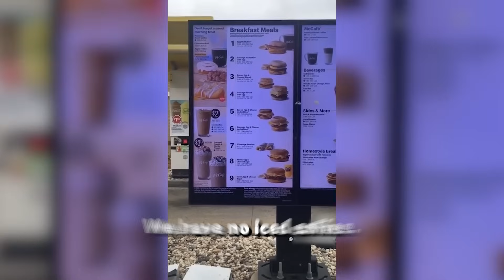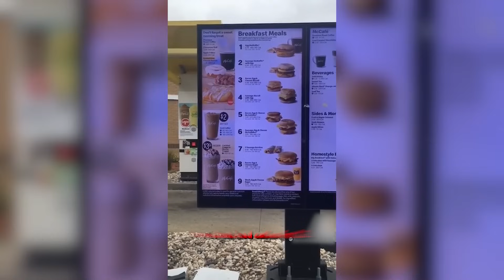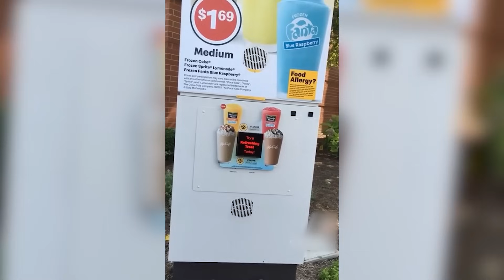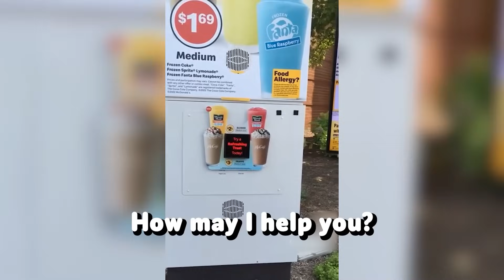When Karens Mess With The Wrong People..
When Karens Mess With The Wrong People.. In this video you will see Karen public freakout moments, karen gets owned, karen videos, karen gets owned by police, karen gets owned by skaters and karen complications!